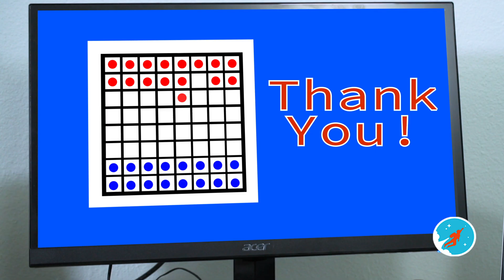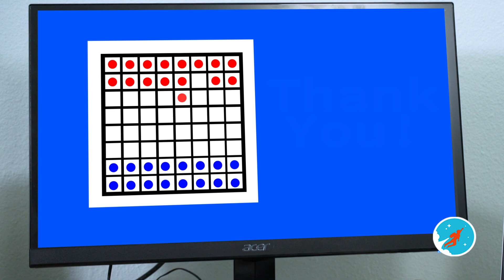Little Heroes Mighty Missions 9 - The kid Firefighters and the Trainee Troubles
In episode 9, when Lt. Arnold gets called to put out a microwave fire, he must take his new partner with him and show him what it takes to be a Little Hero.

Welcome to New Sky Kids, a world where kids are the heroes and anything is possible! New Sky Kids invites you to live big adventures, discover your inner hero, fight bad guys and make the world a better place… 1 story at a time!

Cast:
Firefighter Arnold: Luka Leza
Alan Firefighter: Brody Stowers
Office Worker: Elizabeth Allhands

Crew:
Director: Tom Stuart
Producer: Andrew C. Richey
Executive Producer: Paul Alvarado-Dykstra
Executive Producer: Felipe Adams
Executive Producer: Leigh Adams
Assistant Director: Robby DeShazer
Director of Photography: Adam West
Assistant Camera: Scott Raney
Sound Operator: Austin Zessin
Production Design: Sam E. Silva
Production Assistant: Rachel Sacks
Editor: Matt Donaldson and Emily Hiott
Assistant Editors: Kevin Adams, Peter Cowie, A.J. Sison
VFX Artist: Peter Cowie
VFX Supervisor: Andrew C. Richey